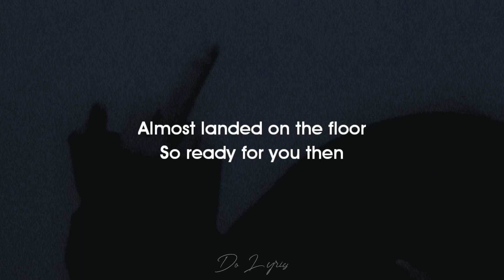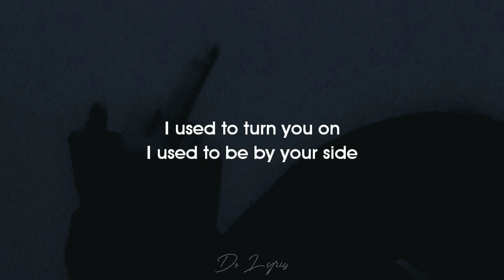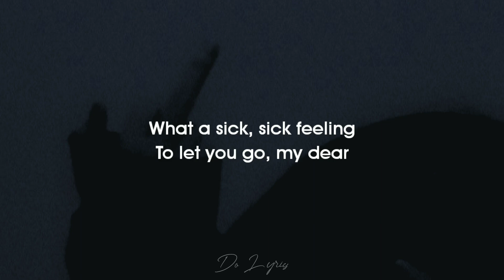Boy Pablo - Sick Feeling | Lyrics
Lirik :

I had to catch the bus
Alarm was shaking, oh
Almost landed on the floor
So ready for you then
To leave was a mistake
What was I waiting for?
What a sick, sick feeling
To let you go, my dear
'Cause I was not prepared to
Let you go, let you go
I used to turn you on
I used to be by your side
And now the rest is leaving me behind
I miss the way you sound
I miss to be around you
Just let me have another chance